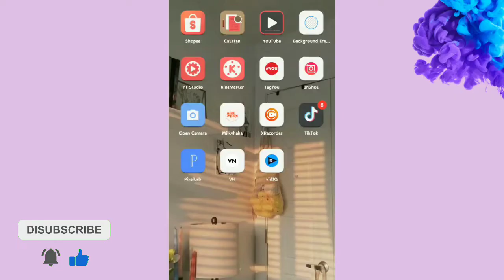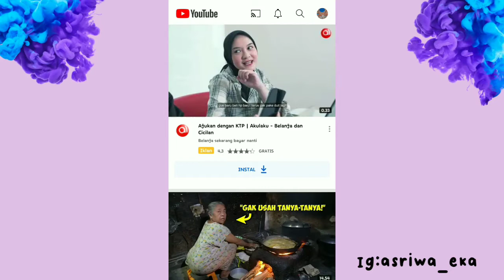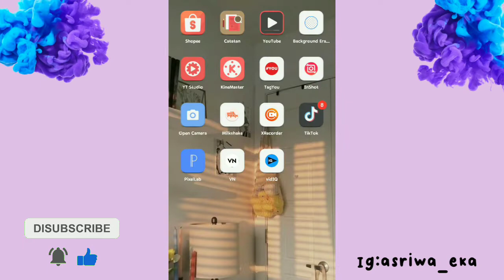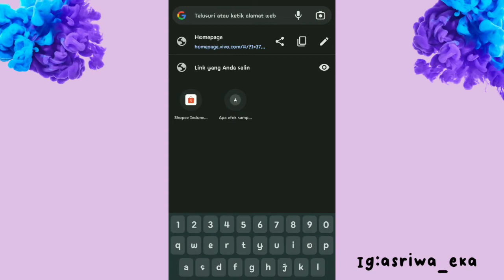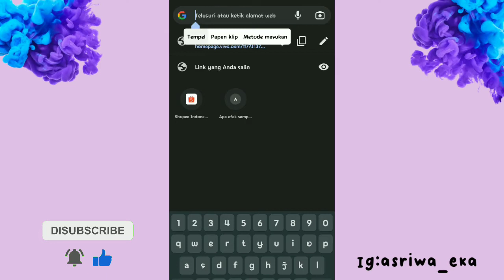Cara menambah subscriber YouTube Gratis, Aman dan Tanpa Tambahan Aplikasi ❗caramenambahsubscriber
hallo guys.
sebelumnya terimakasih udah nonton videeo aku ..🙏
okey , di vid kali ini aku bakalan berbagi tutorial cara menambah subscribe aman tanpa curang yaa guys dan tentunya permanen .kalo curang itu bakalan beresiko banget nanti ke Channel Kita ..🥰 okey tanpa basa basi
langsung aja nonton video aku jangan di skip" ya biaar engga gagal faham .. happy watching 😘

device
vivo y11
tripod 26cm
inshot

temen temen teruss support little channel aku ini yaa ..biar terus berkembang ..karna support kalian juga aku semangat bikin video" nya .okey ...
godblessyouguys😇😇